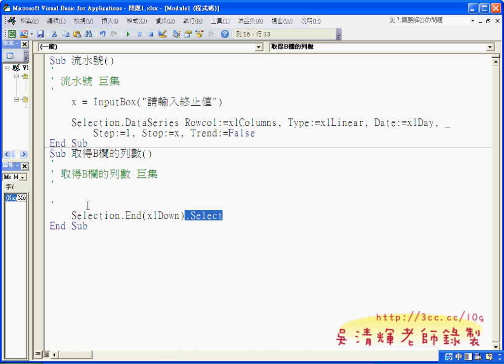09_改為自動取得B欄的列數與增加按鈕(EXCEL VBA教學)1.avi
吳老師  100/9/25

01_下載GOOGLE瀏覽器免安裝版
02_如何下載檔案
03_如何建利GOOGLE表單
04_加主題與前往及時視窗填寫資料
05_如何編輯表單與通知規則
06_下載練習檔與設定開發人員頁面
07_錄製填滿數列巨集
08_增加INPUTBOX讓使用者填寫
09_改為自動取得B欄的列數與增加按鈕